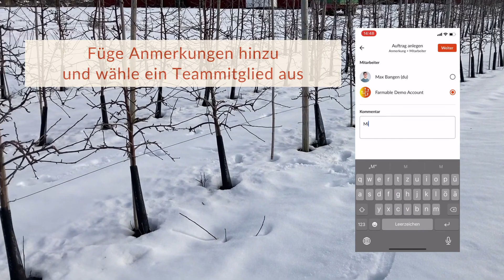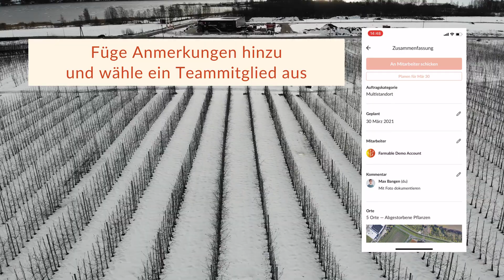Multistandort-Aufträge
Du fragst dich, wie kann ich dieselbe Aufgabe an mehreren Orten in meinen Schlägen erledigen?
Mit der neuesten Funktion von Farmable - Multistandort-Aufträge - kannst du jetzt Aufträge für mehrere Standorte in deinem Betrieb erstellen und delegieren.
Schaue dir dieses Video an, um zu erfahren wie es funktioniert.